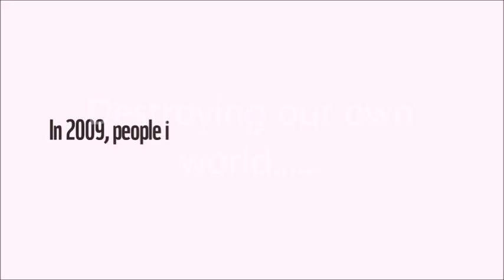Inspiring documentary on deforestation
hey guys we have made an effort to protect the ecosystem
Thanks.
FOREST PROTECTION DRIVE